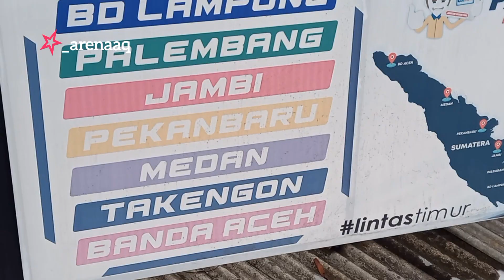pelangi bintang sportif-2_ di berangkatkan menuju Pulau Sumatera